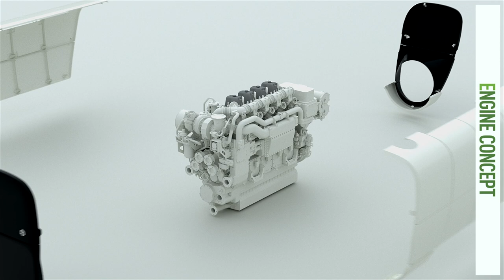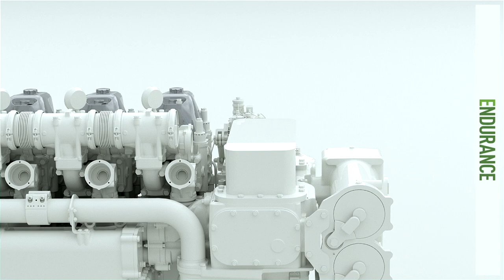EVOLVE 4EL23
Anglo Belgian Corporation (ABC) is thrilled to announce the introduction of a brand-new, multifuel engine platform facilitating the transition from conventional fuel to new and future fuel types. With the new EVOLVE range, ABC wants to help business partners to evolve towards an ultra low or zero emission operation. The first member of the EVOLVE range is a compact yet very powerful 4-cylinder medium speed engine: the 4EL23.

Uncertain policy reforms, competing technologies and volatile fuel prices… how to mitigate unpleasant surprises as you prepare the future of your fleet? Will harbours become low emission zones, just like cities? Will hydrogen replace all other fuels? You just can’t predict the future...

EVOLVE is developed to tackle the challenge of uncertainty. Stay fuel independent and efficient. Go harder, longer and cleaner, year after year. Make a smart and safe investment in your maritime activities, as you win a cost competitive edge with every mile you cleave through the water.

With the 4EL23, first member of the EVOLVE range, ABC opens up a new route towards a green future for maritime transportation. We present the combustion engine of the next century, whatever the fuel. The 4EL23 is the first multifuel medium speed engine to face the transition from fossil-based to zero-carbon head-on. We are changing the game. As such, we both propel the profitable growth of our clients and protect the future of our planet. At ABC, performance, efficiency and future proof versatility go together. With the 4EL23 and the EVOLVE range, we innovate uncertainty and unpredictability out of the equation.

The 4EL23 is a compact, strong medium-speed 4-cylinder engine delivering superior engine performance at full and partial load. To support the current energy transition, the 4EL23 is fully optimised to run efficiently on diesel with EATS technology for ultra-low emissions until other fuels are economically available.